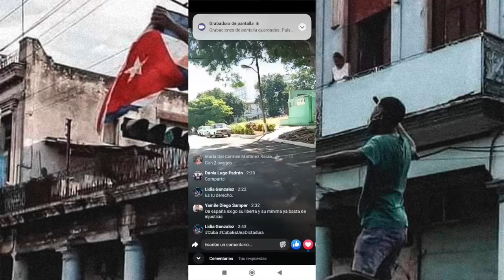la seguridad del estado así es como es Mirdalia Padron con 2 par de ovarios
DIOS PATRIA LIBERTAD 🔥